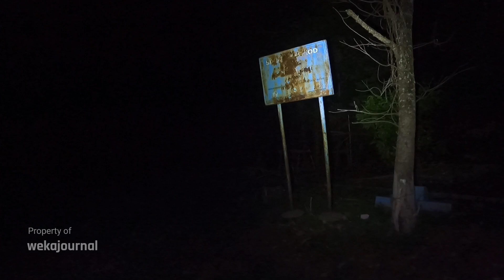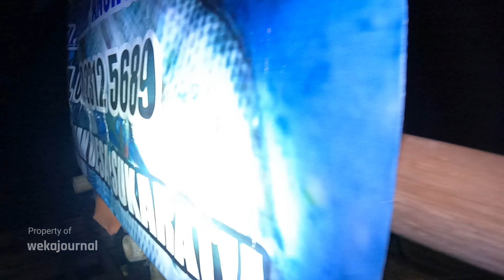Bertahan Di Tanah Kuburan Dan Rela Tinggal Di Rumah Apung Demi Menjaga Makom Eyang Jenggot.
Hampir Tenggelam !! Abah Adin Rela Tinggal Di Rumah Apung Demi Menjaga Makom Eyang Jenggot Di Tengah Air Jatigede.

Assalamualaikum halo sobat semua video kali ini saya berkunjung ke pulau yang hampir tenggelam di mana di pulau ini ada banyak makam dan situs nangkod, bapak Adin beliau juru rawat makom eyang jenggot di situs nangkod ini, kalau air besar biasanya Abah Adin Rela Tinggal Di Rumah Apung.